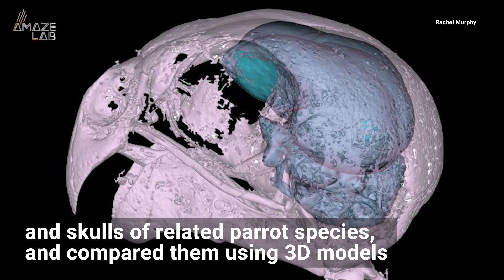Australia's Rare Night Parrot May Not Actually See Well at Night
The critically endangered species' small eyes and optic lobes make it tough for it to distinguish food from predators and fences in the remote Australian outback.